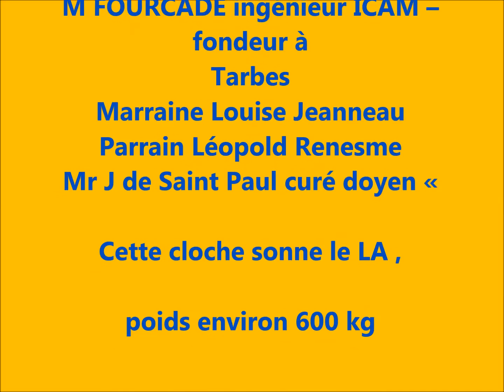cloches Saujon_decouverte du patrimoine campanaire et paysage sonore angelus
une des 3 cloches de l'église de Saujon en Charente Maritime...

CLOCHE 1
Inscriptions relevées sur la cloche
« Souvenir de la mission de Saujon 1939"
M FOURCADE ingénieur ICAM – fondeur à Tarbes
Marraine Louise Jeanneau
Parrain Léopold Renesme
Mr J de Saint Paul curé doyen «

Cette cloche sonne le LA ,
poids environ 600 kg